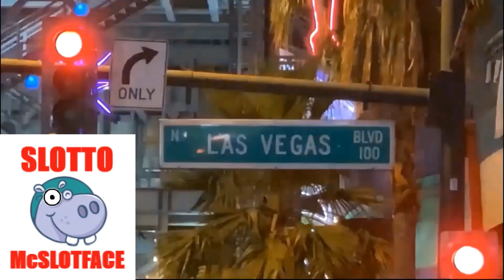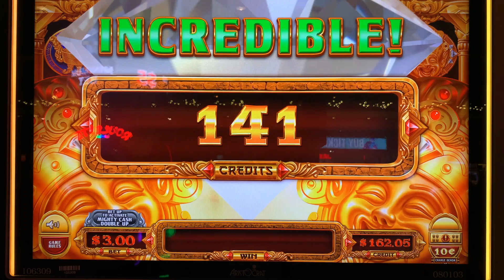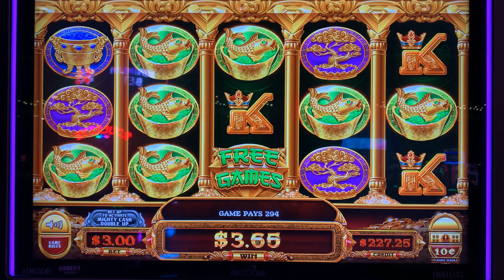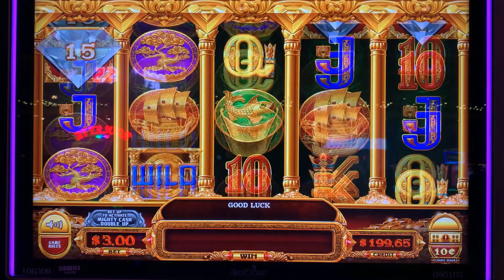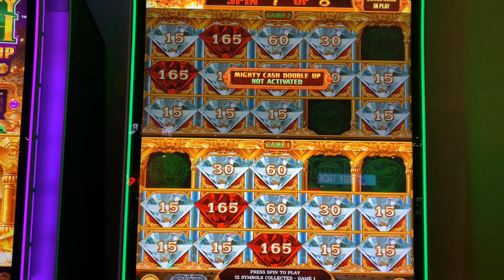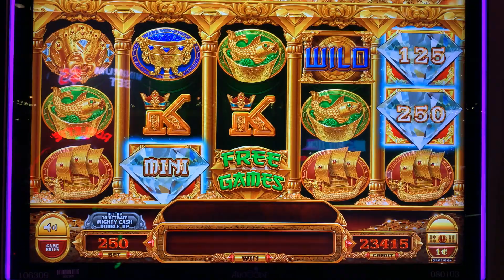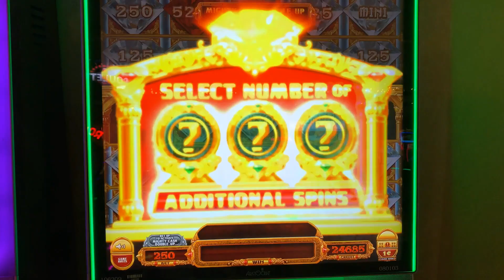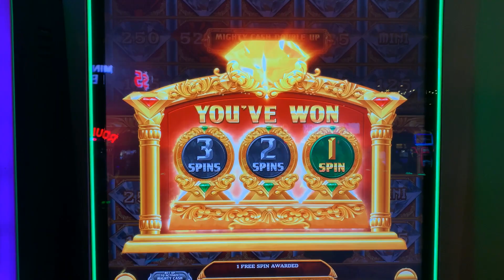MIGHTY CASH DOUBLE UP SLOT PLAY! BONUSES! FREE GAMES! MGM GRAND CASINO LAS VEGAS!